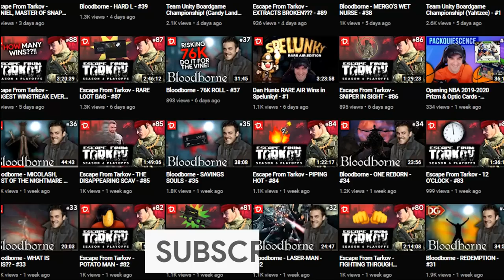Golden Axe - Golden Goblet Sega Series (2/7)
EPIC CREATOR CODE: DANGHEESLING